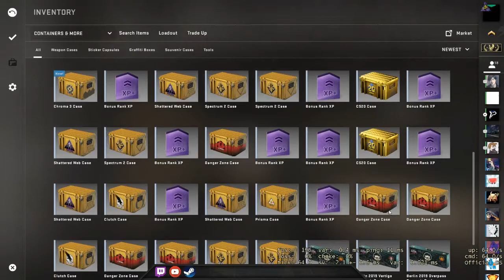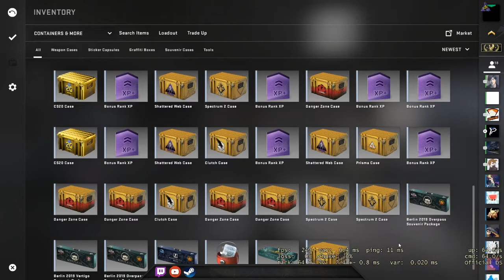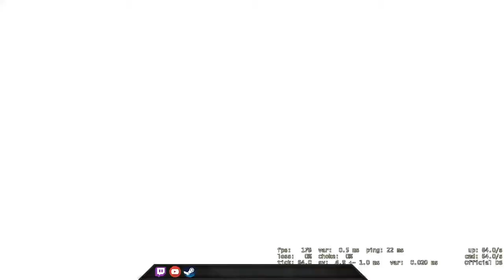Rank system are broken - CSGO Comp Full Game #222